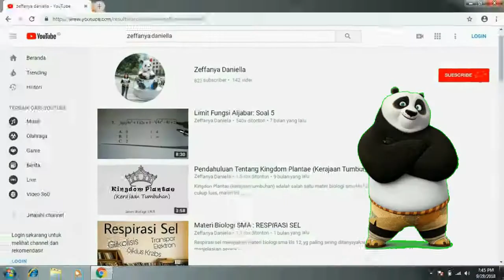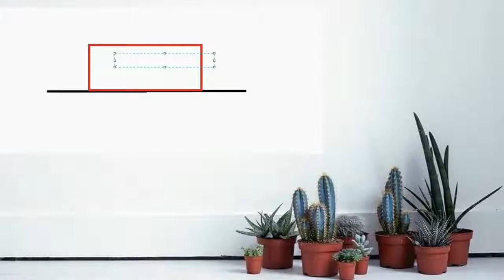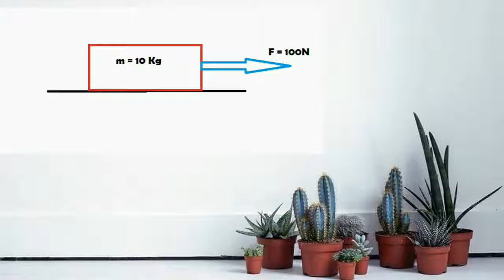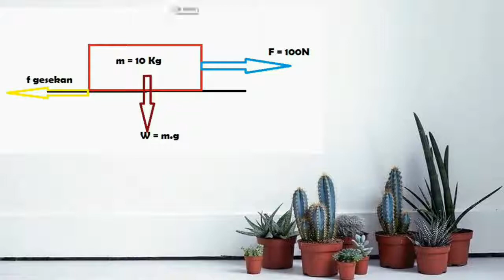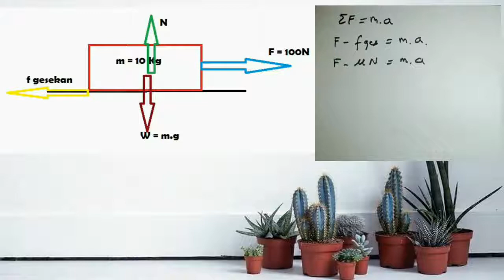Berapa Percepatannya ?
Tiga buah benda ditarik oleh sebuah gaya pada permukaan lantai kasar. Percepatan sistem dapat dihitung dengan menganggap ketiga benda tersebut sebagai sebuah benda dengan massa gabungan ketiganya.